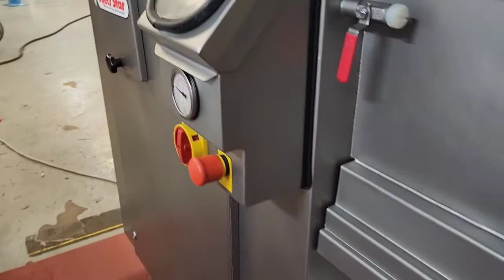ULTRASOURCE BI60A Inject Star Meat Injector #7788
Ultrasource BI-60A Pickle Injector to inject bone-in or boneless meat. Equipped with a 11.8" wide removable conveyor belt. Variable speed needle head with (15) quick release quad needles (60 needles total). Stainless steel construction. Adjustable 11-47 strokes/minute, Conveyor speed 30, 45 or 60mm per stroke, 9.8" product clearance height. Up to 45% maximum injection , 5 step filtration system. 7 hp drive motor, 220V/3Ph/60Hz.